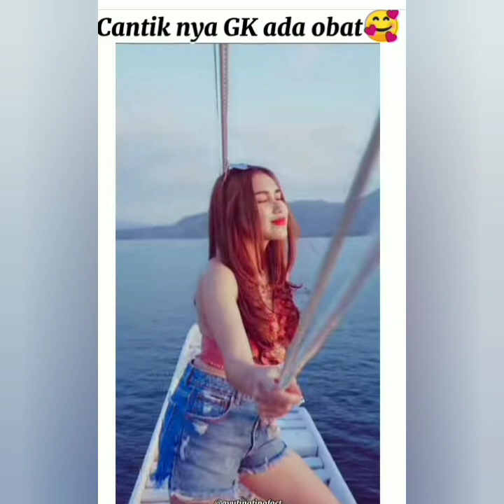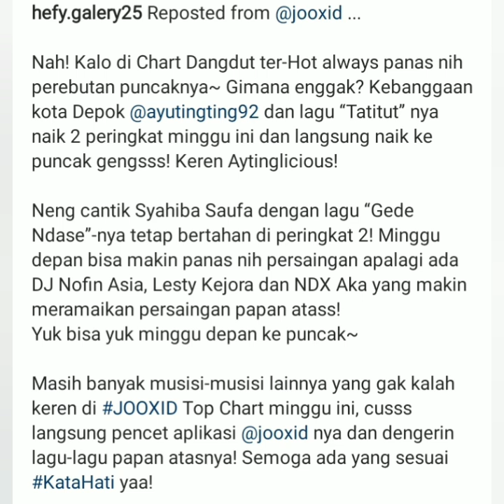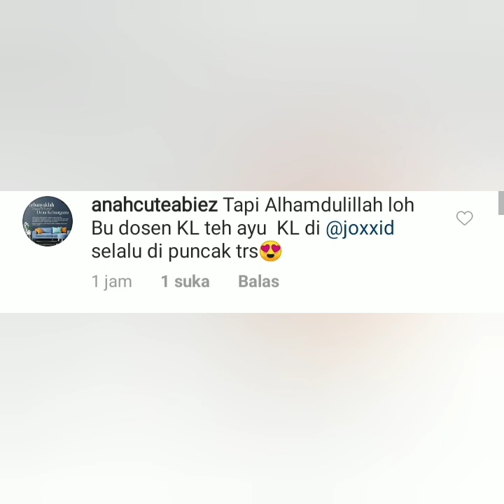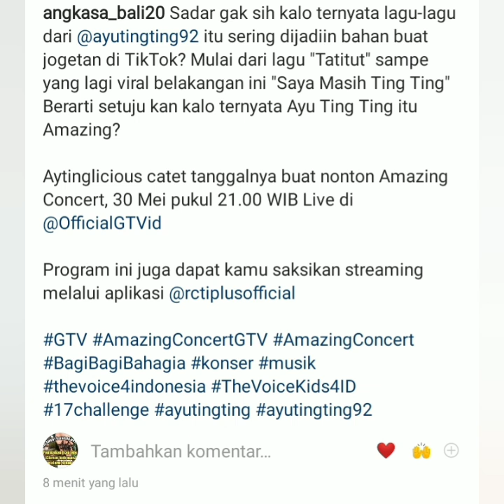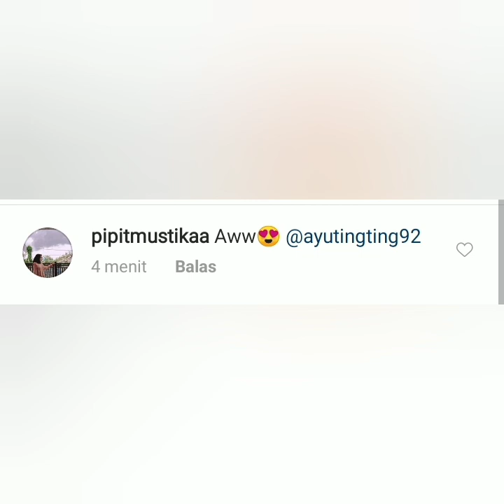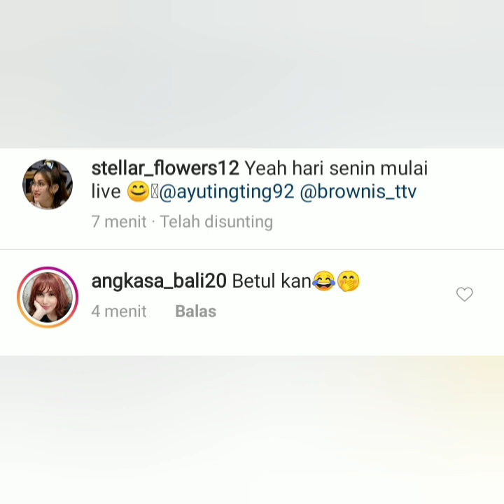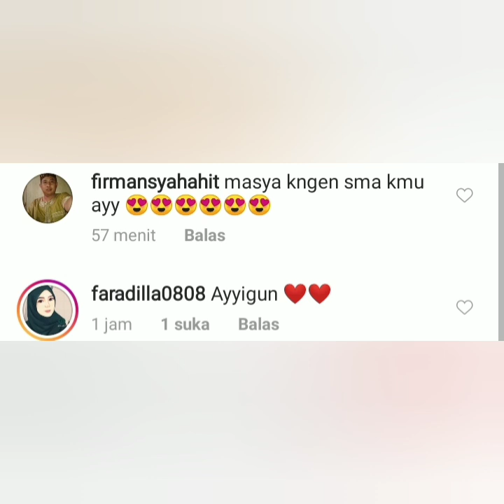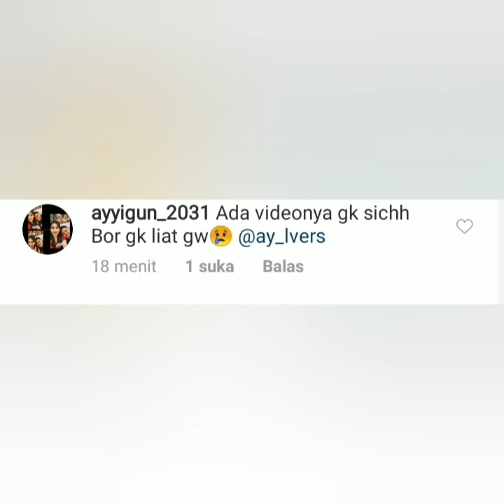Spektakuler, 4 Info terbaru, Catat tanggal & waktunya Ayu ting-ting Bakal hadir di Consert Megah ini